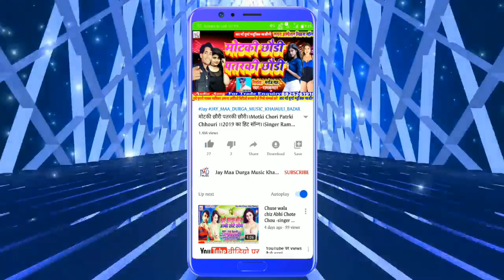Ganesh Puja Dj Song !! Choura Sab Bhail Deewana Khajauli Harishwara Ke Mela Me !!Singer Rubi Pandit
►Albam:- Choura Sab Bhail Deewana Khajauli Harishwara Ke Mela Me

►Singer:-Rubi Pandit

►Writar:-Jitendra Pandit

► Music Directer:-Dj Munna Raj

►Record :-Jay Maa Durga Music

►Design :-Dj Ramkumar

►Nirmata:-Sahu Prakash

►Nirdesak:-Dj Ramkumar

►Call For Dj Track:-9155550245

► Copyright :-Jay Maa Durga Music Khajauli